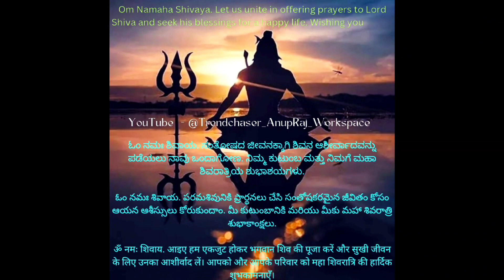Happy Mahashivratri 2024 - Fri, 8 Mar, 2024, 9:57 pm To Sat, 9 Mar, 2024, 6:17 pm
Happy Mahashivratri - Fri, 8 Mar, 2024, 9:57 pm To Sat, 9 Mar, 2024, 6:17 pm